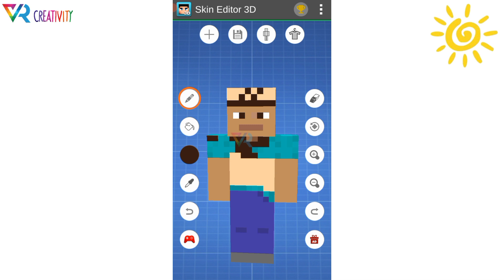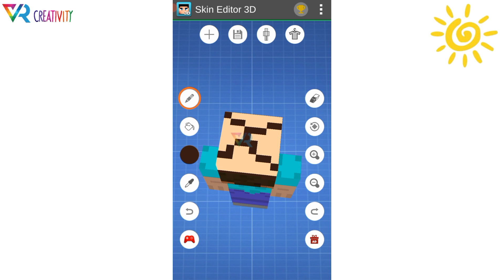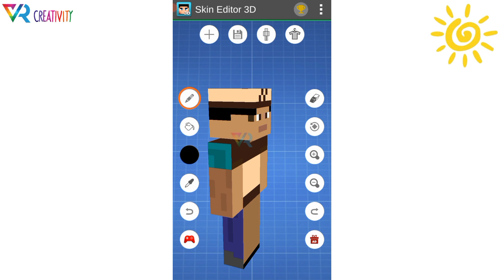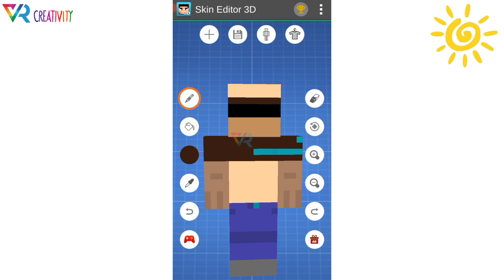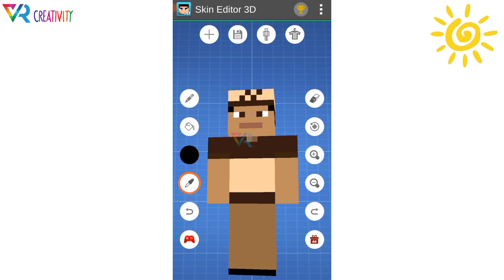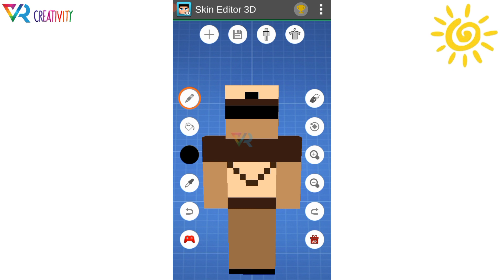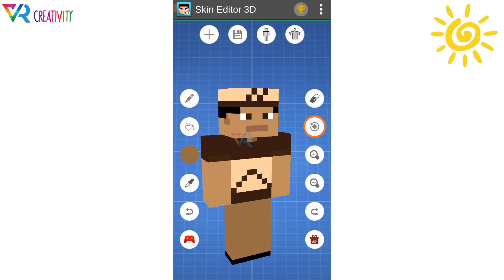TMKOC Skins - How To Make Abdul Bhai's Minecraft Skin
TMKOC Skins Part 9

Made By Skins Editor 3D For Minecraft